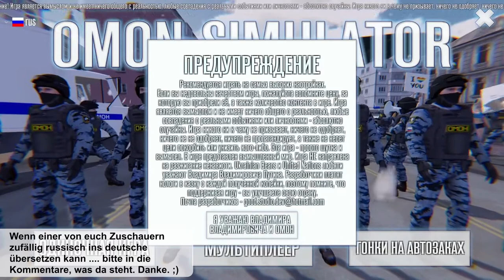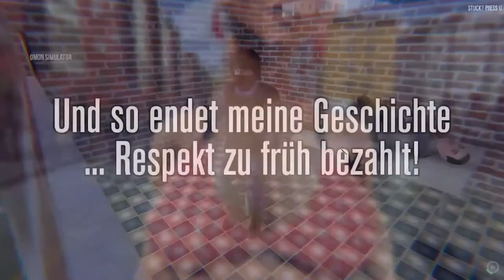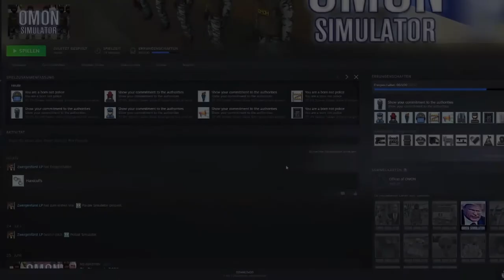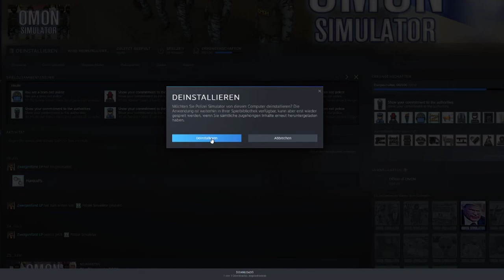LETS TEST #46 * OMON Simulator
Lets Test Nummer 46 OMON Simulator

Billiges, Simulatorengame im politisch humoristischen Stil